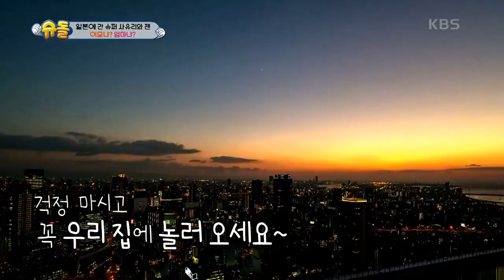[사유리네] 인기투표 사유리VS유민VS후지이 미나, 밀당하는 아기 젠의 선택은? [슈퍼맨이 돌아왔다/The Return of Superman] | KBS 220603 방송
[사유리네] 인기투표 사유리VS유민VS후지이 미나, 밀당하는 아기 젠의 선택은?